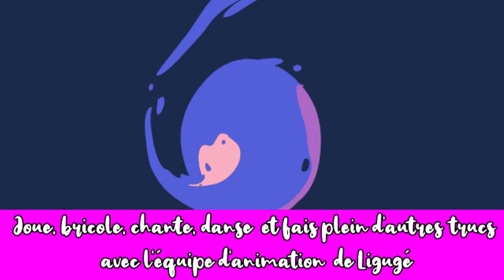#10 On fait de la composition florale avec Catherine